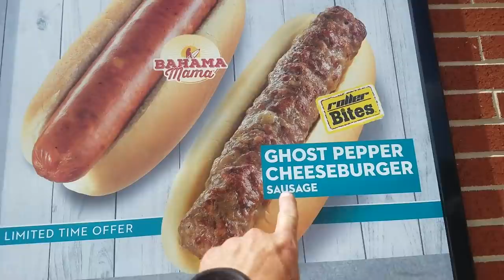Surviving The Holy Fire | Episode 1 - Our California Wildfire Experience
I've had some extra time on my hands so I was inspired to finally put this footage together. The whole reason I started filming our journey is because I wanted to document our lives and hold on to moments that had impact or shaped who we are. I've had this footage sitting on a drive for almost a year now and was never going to do anything with it until someone asked me the other day if I had anymore footage. I made daily highlight videos of the Holy Fire to share with everyone so I figured why bother putting a vlog together but now I am glad I did. It's crazy to see the conditions change so quickly and there was a lot of great clips that didn't make it to the highlights.

This specific video covers Monday and Tuesday, when the fire initially broke out and headed East towards Temescal Valley.

The Holy Fire broke out Monday, August 6th, in a small area called Holy Jim Canyon, a community of about 40 homes and cabins in the Trabuco Canyon area of the Santa Ana Mountains, West of where we live in Temescal Valley.  If you’ve been in a similar spot, drop a comment and let us hear your story.